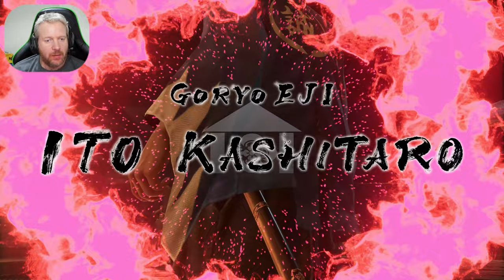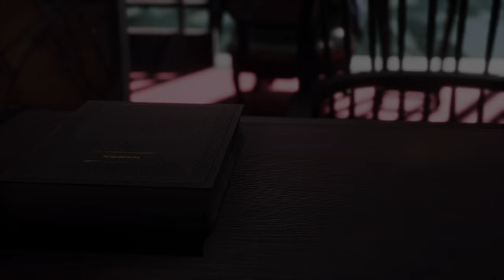Like A Dragon Ishin - All Story Bosses + Final Sub Story Boss + Ending [PS5] [4K 60FPS]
Like A Dragon Ishin On The Playstation 5 [4K 60FPS]

-All Story Bosses
-Ending + Extra Ending
-Final Sub Story Boss

Timestamps:
00:00 Okada Izo
01:02  Assassin! Masked Man
04:49 Saigo Kichinosuke
06:40 Okada Izo 2
08:53 Nagakura Shinpachi
12:22 Yamanami Keisuke / Man in White
15:56 Akimoto Bunkichi
16:52 Okada Izo 3
26:01 Yoshida Toshimaro
27:49 Katsura Kogoro
29:34 Kondo Isami
32:40 Okita Soji
35:29 Katsura Kogoro & Saigo Kichinosuke
37:15 Okita Soji 2
42:33 Komuso
46:00 Tokugawa Yoshinobu
49:52 Sasaki Tadasaburo
53:33 Harada Sanosuke
58:49 Okada Izo 4
1:04:23 Takeda Kanryusai
1:06:29 Nagakura Shinpachi 2
1:10:47 Hijikata Toshizo
1:16:22 Okita Soji 3
1:19:46 Sasaki Tadasaburo 2
1:23:57 Ito Kashitaro
1:28:03 Thomas Glover
1:32 13 Takechi Hanpeita
1:41:39 Ending
1:58:24 Extra Ending
2:02:37 Nakamura Hanjiro (Final Sub Story Boss)

Game Info:
Like other titles in the Like a Dragon series, Ishin! utilizes a robust combat system, notably similar to its predecessor Yakuza 5. Players control the sole playable protagonist, Sakamoto Ryōma, and have access to a total of four fighting styles: Swordsman (which uses a katana as the primary weapon), Gunman (which uses pistols), Brawler (which uses hand-to-hand combat, more similar to the traditional combat style), and Wild Dancer (which uses a combination of katana and pistol). The game introduces a new system, Virtue, which can be gained by completing side-quests, story events, gaining Completion Points, and other tasks. Virtue points can be exchanged for abilities. The game features new types of side content, the biggest of which being Battle Dungeon, a dungeon crawling mode which utilizes special ability cards (also known as Trooper Cards), and Another Life, a side-story where Ryōma must pay off the debts of Haruka, a girl in debt due to illness. There are also returning series staples like Gambling, Singing Bar, and a fighting arena, among other minigames.